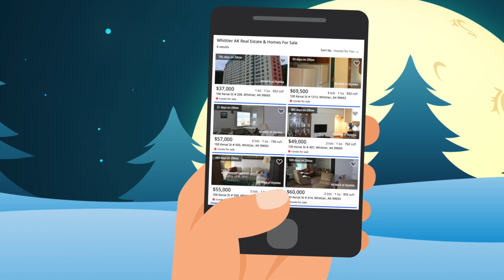Why A Whole City Lives In 1 Building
Description:
Charlie from Top 10s counts down the Why A Whole City Lives In 1 Building! Situated in Alaska, USA is a city called Whittier where everyone lives under 1 roof! Why are the whole town and all of its immunities in the same building? Find out in this cool animated video!

Timestamps:
00:37 Where And What Is Whittier?
02:14 How To Get There
03:00 Why The Whole City Lives In 1 Building
04:30 Difficulties
05:37 Tourism